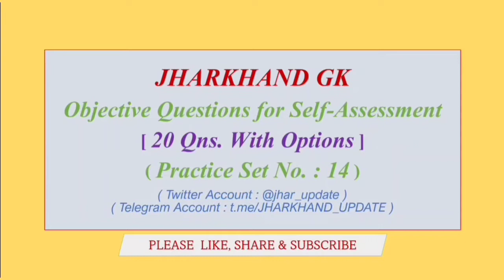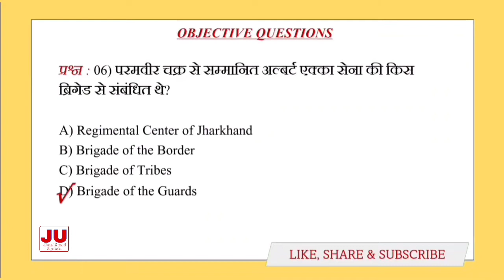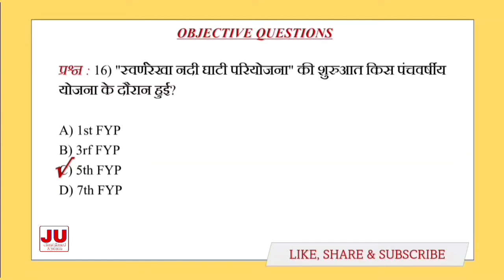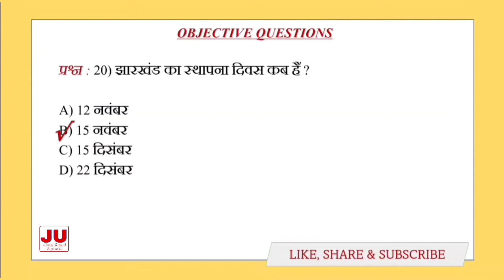Jharkhand GK MCQs | झारखंड सामान्य ज्ञान | JHARKHAND UPDATE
Correction of Question No : 18 ( ताना भगत आंदोलन : 1914 )

Hello,
Educational material for JPSC, JSSC CGL, JTET and all other Jharkhand state competitive examinations.

This video contains Jharkhand related gk, that will help you to prepare for your upcoming competitive examinations of Jharkhand. This video will make you learn and revise Jharkhand GK.
Hope you will be able to "tick" and "write" correct answers appearing in the competitive examinations of Jharkhand.
This you tube channel "JHARKHAND UPDATE" will be of great help for Jharkhand GK if preparing for Jharkhand public service commission ( JPSC ), Jharkhand staff selection commission cgl ( JSSC CGL ) and Jharkhand teachers eligibility test ( JTET) and any other competitive examinations of any department/ministry of Jharkhand government. So keep watching and following the channel, and keep yourself updated with gk and gs.
In this video you will be knowing much about Jharkhand and many more related to Jharkhand update.

This video contains Jharkhand GK. In this video you will be able to learn about all Jharkhand related gk that is based on Jharkhand History, Geography, Polity, Art and Culture, Sports, Personality and many more on Jharkhand.
This video contains objective type multiple choice questions for self-assessment so that you can judge yourself that how much you are prepared for your upcoming examinations.
So watch this video for jharkhand gk mcq's.
It also provides objective type gk of jharkhand.
झारखंड सामान्य ज्ञान से परिचित होने के लिए यह वीडियो अवश्य देखे।